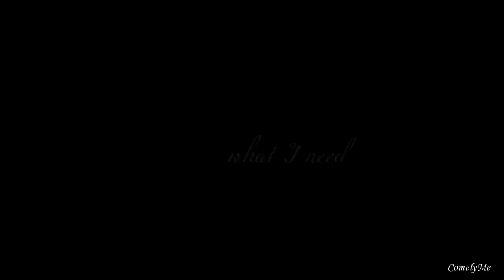Mark & Lexie (Please)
Make sure to watch this video in 720P (HD). I love reading them.

:) It means a lot! I hope that some of you will be happy with this video.

Anna, you were right, I am back! I am totally into making videos, I truly am. I get inspiration all the time, it's insane! But I love it. :)

I noticed Lexie wasn't really in the first episodes of the 8th season. And I didn't see her at all in the third episode, I was worried. But I didn't need to worry, because she will be seen again in october 13th episode. The actress just took an extended vacation. *I can breath again!

I love Mark and Lexie! They are my favourite couple on the show and they might even my favourite characters. I do like most characters, though. But I just adore Mark and Lexie. They really need to get back together and I have a feeling that they might. Let's just hope I'm right, please (referring to my video).

Info (song and artist) at the end of this video.